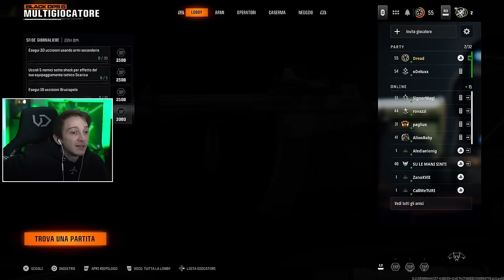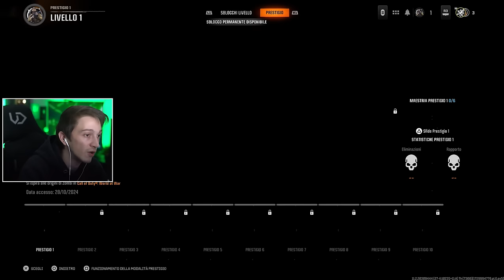Maestro Prestigio, ARRIVO! - Prestigio 1 w/Delux (PARTITE ASSURDE su BO6)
Ciao a tutti e bentornati sul mio canale di gaming! Oggi vi porto quella che sarà una serie "secondaria" su COD Black Ops 6 in cui vi farò vedere le ultime partite prima di raggiungere il prestigio. Oggi vi faccio vedere il PRESTIGIO 1 insieme a @oDeluxx. Ricordate di lasciare un bel like ed un commento ♥